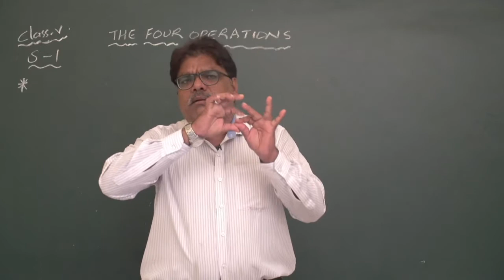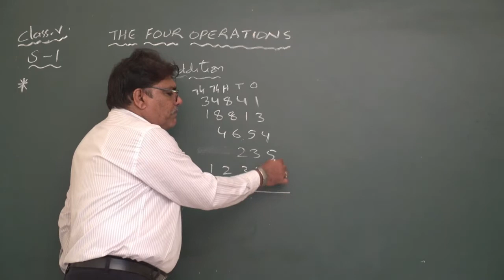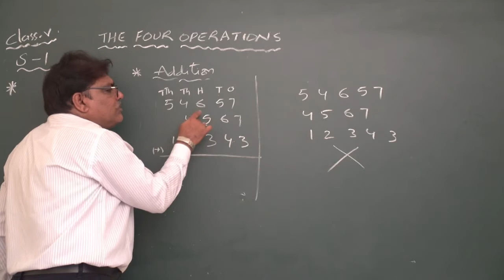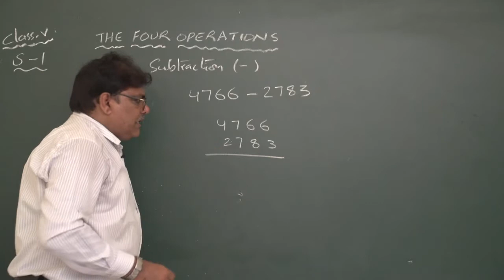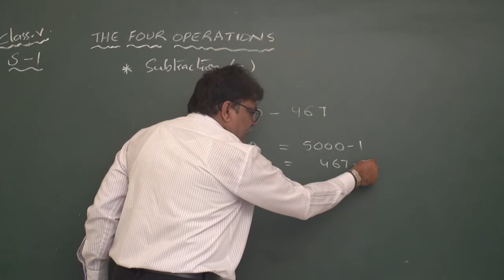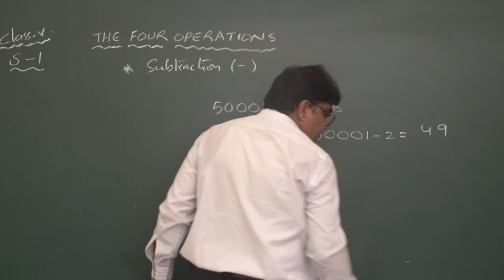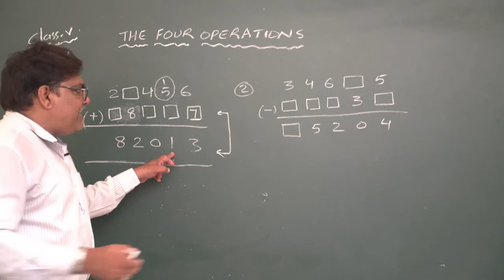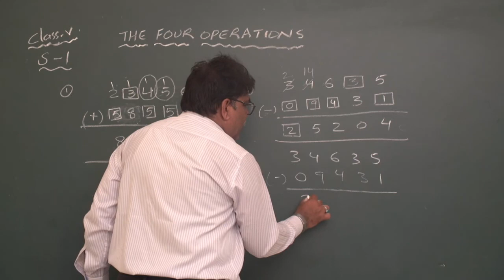PART 1 | FOUR OPERATIONS | MATHEMATICS | CHAPTER 2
APPLE AND ORANGE | MATHEMATICS | CLASS 5